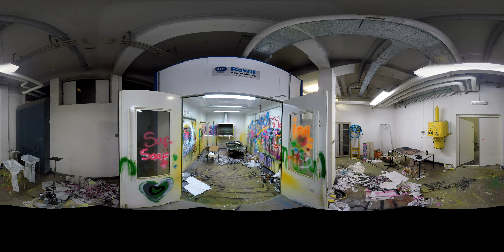360° view Royal Academy of Art The Hague: Spraybooth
A professional spray booth has been set up in the Prinsessegracht basement. It is large enough for painting big objects too. This spray booth is intended for all paint and spray paint work within the Academy.